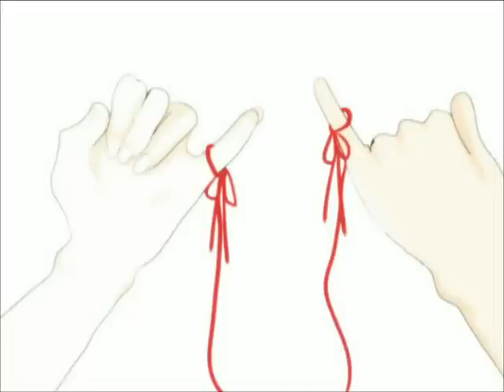When love ends for the first time【SPANISH FANDUB】PV「初めての恋が終わる時」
Song/Canción: When love ends for the first time
Original singer/Cantante Original: Miku Hatsune
Singer/Intérprete: HikarisongYui
Lyrics/ Letra: HikarisongYui

Hola gente! Se que no pega mucho qe suba este video en verano (al menos para los que tenemos ahora mismo a 36 grados en la calle xD) pero puede que haga un año ya desde que me lo pidio una amiga mia y ya tocaba. Lo siento por el video, fue plenamente improvisado, ya que aun tengo bastantes animaciones que hacer en este verano...

Curiosidades del video:
Bueno, utilicé de fondo dos imágenes de mi ciudad. Lo curioso es que utilizo nieve como hablando del invierno, cuando en mi ciudad no nieva nunca (pero no significa que sea imposible, que mis padres me dijeron que hace veintitantos años nevó, pero solo duró un día xD) Son fotos de la estación y de la calle entre el instituto Celia V. y la boutique del caramelo. Y bueno, la chica se supone que soy yo, pero en cada imagen la dibujo de una forma distinta XDDD

Hi people! I know that this video it isn't for the summer (at least for right now we have 36 degrees on the street xD) but It can be a year now since  a friend of mine asked me for sing this song. Sorry about the video, was fully improvised, since even I have enough animations to do this summer ...

Curiosities of the video:
Well, I used two images in the background of my city. The funny thing is that I use as talking about the winter snow, when it does not snow in my town ever (but this no means impossible, my parents told me it snowed twenty years ago, but only lasted one day xD) They are photos of the station and the street between the institute Celia V. and the candy boutique. Well, the girl is supposed to be me, but in every picture the picture in a different way XDDD